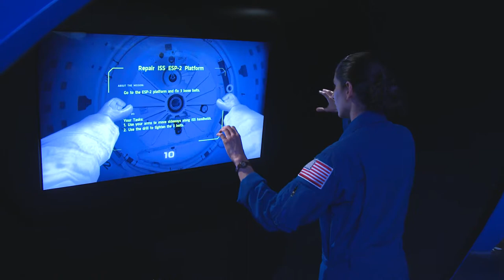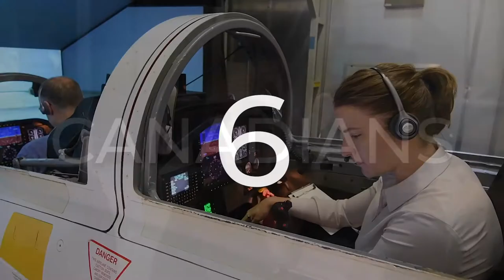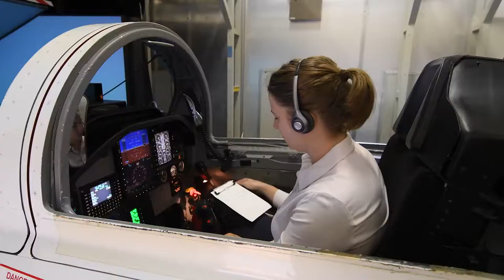NASA ARTEMIS PROGRAM: Anastasiadis Lazaros | Video Production/Editing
ORIGINAL FOOTAGE AND B-ROLL was provided by NASA
ADP Productions - Logo Design by Phil Delves